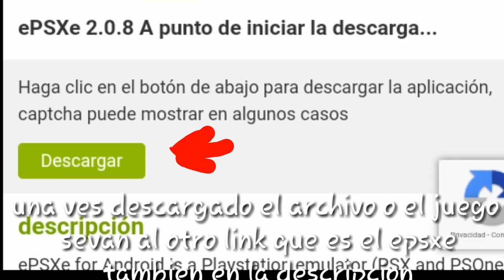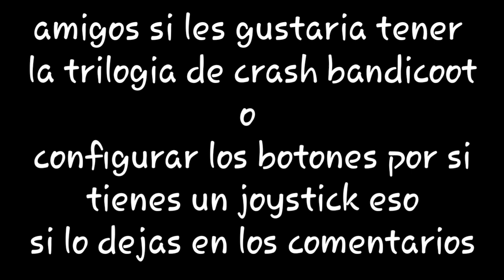Descargar Crash Team Racing Para Android!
El archivo/juego Crash Team Racing

Me ayudarías demasiado siguiendome en twitch;)
🟣Lilte0x_51🟣

Espectacular Juego para Celulares Android / Crash Tag Team Racing
Descarga Crash Tag Team Racing Para Android